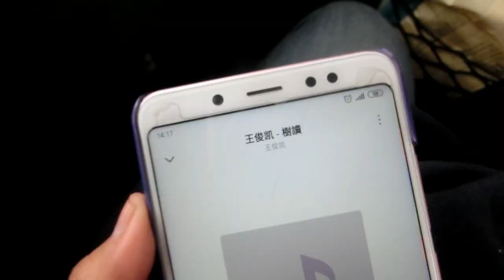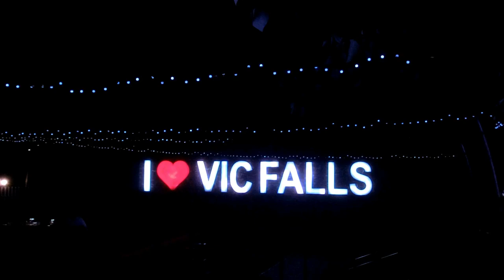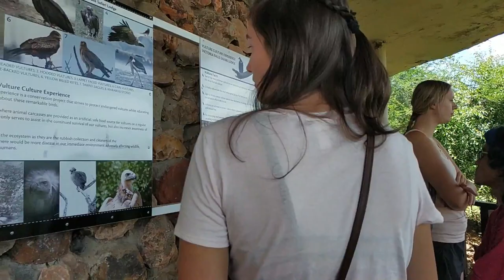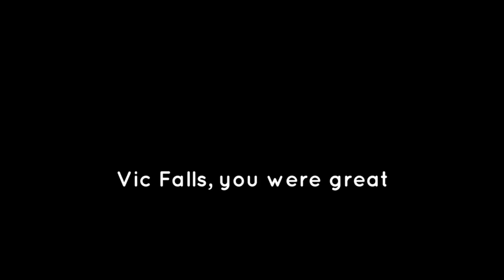40 HOURS IN VICTORIA FALLS?! | YAMEN 19/20 VLOG #10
Halo! My name is Mia and I am a YAMEN program participant from Indonesia. With MCC I will be serving in Bulawayo, Zimbabwe for 11 months. To share updates with my family and friends back at home, I am planning to make as much vlogs as I can.

Last weekend we visited the majestic Victoria Falls, one of the Seven Natural Wonders, the largest waterfall in the world. Join us as we explore Victoria Falls Town, watched Vulture Feeding, and of course, roaming around the falls!

Created by HaloMia :)